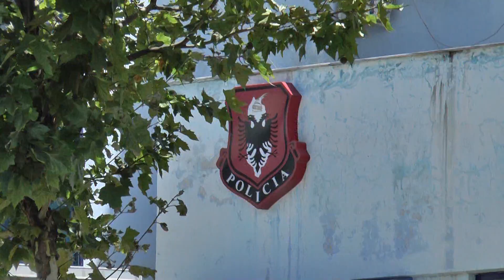Policia e shtetit, rregjistër elektronik për regjistrimin e armëve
TIRANË-  Policia e Shtetit tashmë do të ketë në dispozicion një regjistër kombëtar të armëve, të dhëna për palë të treta, apo të sekuestruara në ngjarje të ndryshme nga strukturat e antikrimit. Kjo për Drejtorin e Përgjithshëm të Policisë, Haki Çako nënkupton një teknologji bashkëkohore dhe një forcim të rregjistrit kombëtarë. Krijimi i këtij regjistri në Policinë e Shtetit pritet të ketë ndikim të rëndësishëm në hetimin apo në zbardhjen e ngjarjeve të ndryshme kriminale në vend. Ky sistem pritet t’i vijë në ndihmë edhe sistemit të krahasimit të gjurmëve të armëve i cili administrohet tashmë nga Instituti i Policisë Shkencore.

"Regjistri elektronik i armëve është krijuar për të mbuluar gjithë territorin e vendit dhe gjithë pikat e kalimit kufitar, duke regjistruar çdo armë që hyn apo del në kufirin e Republikës së Shqipërisë. Për këtë arsye ne e konsiderojmë vendosjen e këtij regjistri si një hap mjaft të rëndësishëm dhe të domosdoshëm, pasi është një ndihmesë e çmuar për ekspertët e armëve të zjarrit dhe forcimin e shërbimeve zbatuese të ligjit në vendin tonë. Regjistri elektronik për armët është një domosdoshmëri për unifikimin e procedurave sipas direktivave te Bashkimit Europian per kontrollin, gjurmimin, regjistrimin, transportin, transferimin e armeve. Ky aplikacion do të regjistrojë çdo armë që do të jetë e regjistruar nga strukturat policore, por edhe çdo arme private në pronësi të subjekteve juridike e fizike. Ligji i ri për armët në vendin tone i miratuar në 2014 e ka bërë të domosdoshëm kontrollin e armëve në formate elektronike"-tha Çako.

Në këtë kuadër, PNUD-i dhe BE-ja, dhuruan pajisje kompjuterike me vlerë 182 mijë euro, pas një bashkëpunimi të OKB-së, me PNUD-in dhe ministrinë së Brendshme. Në ceremoninë e mbajtur në ambientet e Drejtorisë së Policisë së Shtetit, Çako falenderoi përfaqësuesit e OKB-së, PNUDIT dhe BE-së, dhe theksoi se policia e shtetit do të vazhdoi të ketë një bashëkëpunim të shkëlqyer me partnerët ndërkombëtarë.

"Ky regjistër do të përmirësojë kapacitet e Policisë së Shtetit në regjistrimin dhe mbajtjen e të dhënave në lidhje me armët dhe poseduesit e tyre, por gjithashtu edhe duke gjeneruar informacione tepër të vlefshme në një kohe shumë të shkurtër.Pa dyshim që ky projekt është një shembull i një bashkëpunimi të frytshëm me partnerët tanë ndërkombëtar, të cilët nëpërmjet mbështetjes e ekspertizës së ofruar kanë ndikuar ndjeshëm në rritjen e performancës së Policisë së Shtetit.”

 Ndërkohë që përfaqësuesi i Delegacionit të BE-së Rudolph shpreson që pajisjet të japin atë që pritet

"Ne mezi presim qe ky proces të sjellë frytet e tij në përmirësimin e aftësive dhe mundësive të autoriteteve shqiptare të zbatimit të ligjit të kontrollojnë në mënyrë efektive dhe efikase posedimin e armëve të vogla dhe të lehta në mbarë vendin",- tha Përfaqësuesi i Delegacionit të BE, z.Jan Rudolph gjatë ceremonisë së dorëzimit të pajisjeve.